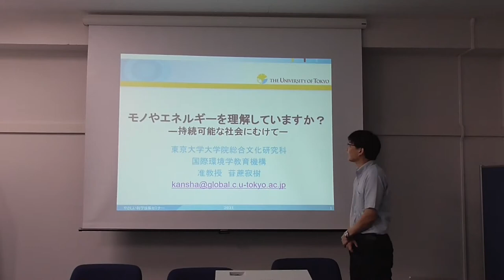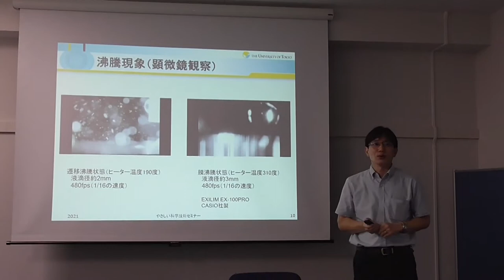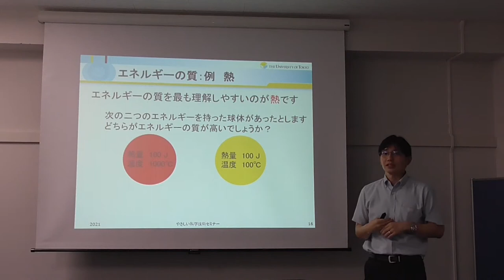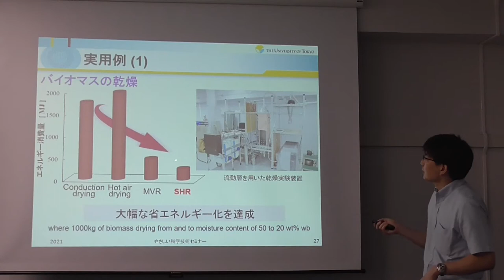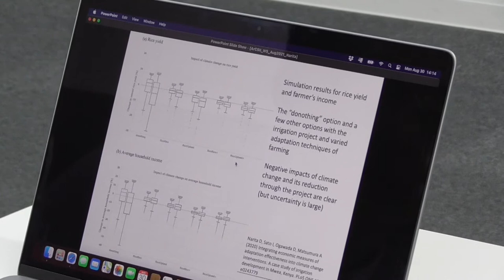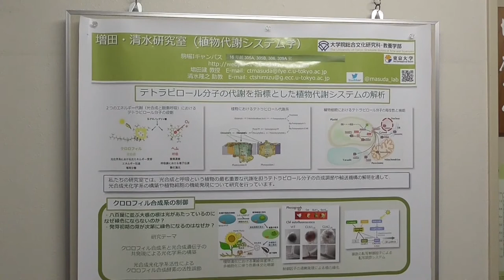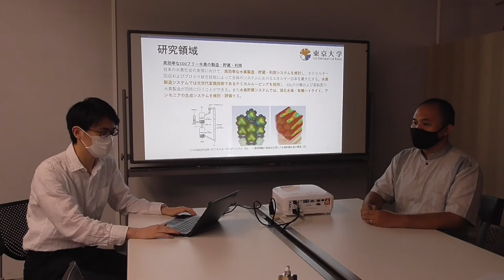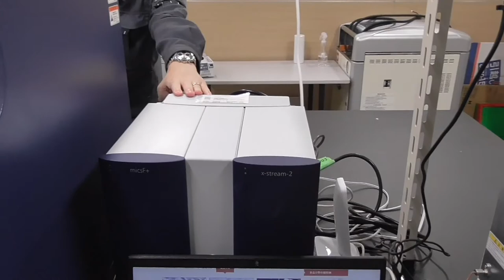モノやエネルギーを理解してますか？〜持続可能な社会にむけて〜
第331回 やさしい科学技術セミナー
収録日：2021年7月30日（金）
講師：苷蔗寂樹先生
　　　　東京大学大学院総合文化研究科　准教授
00:00　研究代表者　苷蔗寂樹先生
41:29　共同研究者　成田大樹先生
49:08　共同研究者　Isabelle GIRAUDOU先生
1:07:19　共同研究者　清水隆之先生
1:19:46　共同研究者のAZIZ MUHAMMAD先生の研究室の学生による研究室紹介
1:30:35　研究代表者の苷蔗先生の研究室紹介